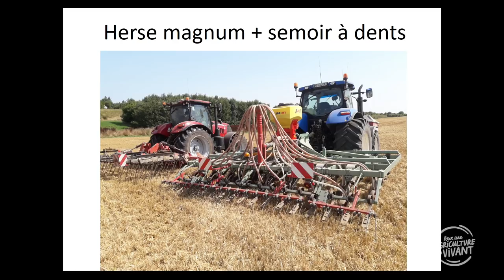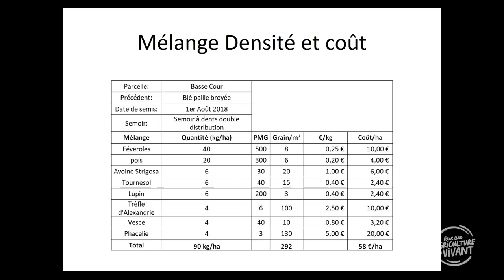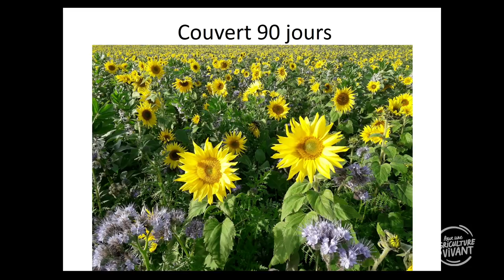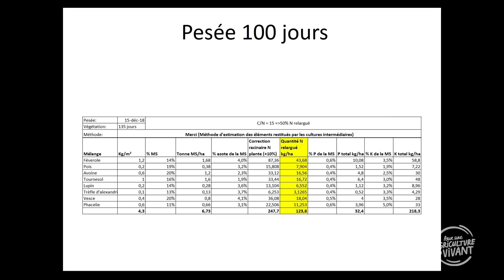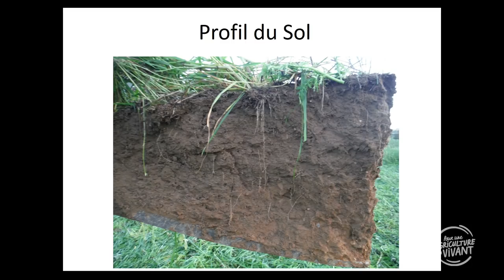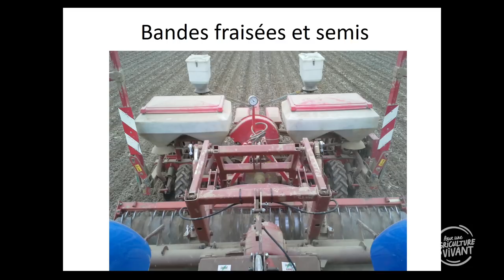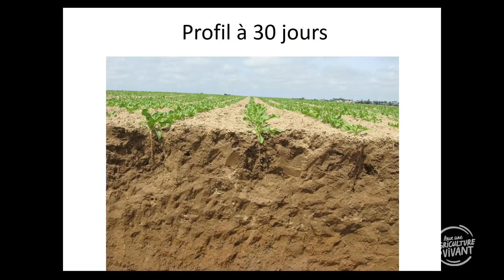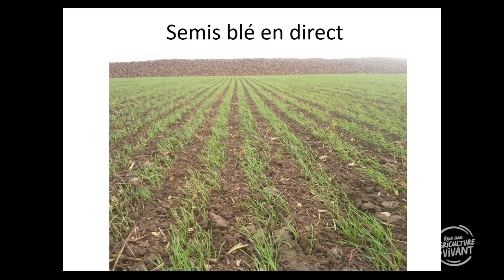Comment maximiser ses couverts végétaux avant betteraves ?